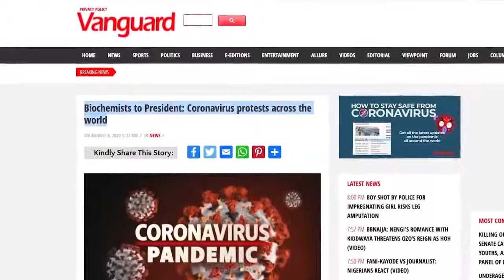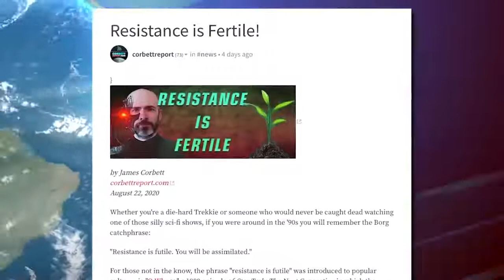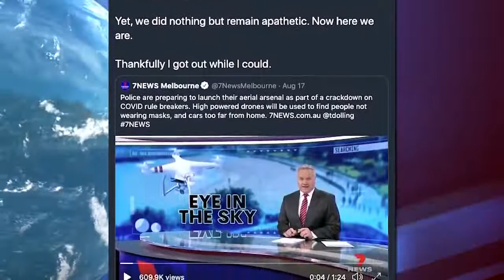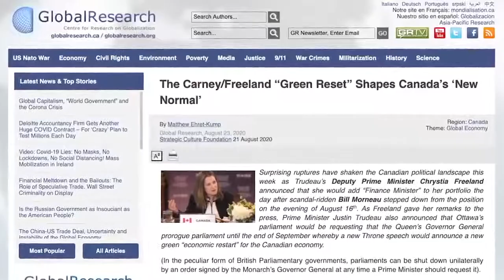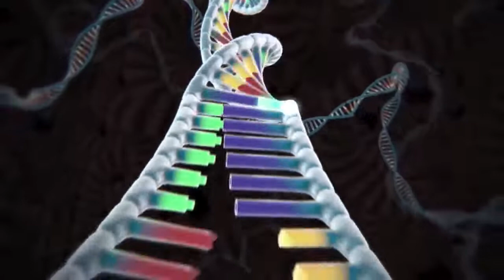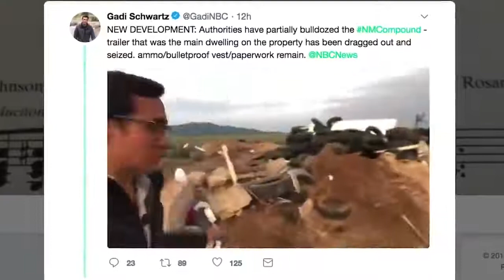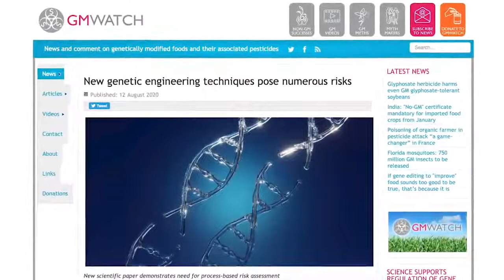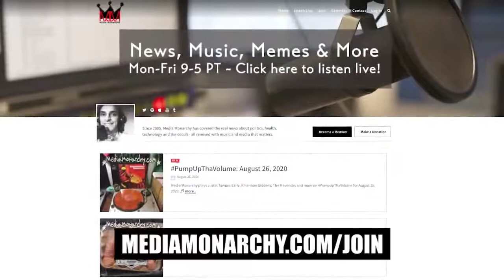World Rising Up Against the Lockdowns As Protests Mount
corbettreport

BREAKING: Germany Bans Coronavirus Protest; Berlin Senator labels protesters “right wing extremists”

Story #2: The Carney/Freeland “Green Reset” Shapes Canada’s ‘New Normal’

Chrystia Freeland Sworn In As Finance Minister; Parliament Prorogued

Story #3: CRISPR - New Genetic Engineering Techniques Pose Numerous Risks

PDF: “Broadening the GMO Risk Assessment In the EU For Genome Editing Technologies In Agriculture”

Could Injectable Microrobots One Day Run In Your Veins?

Florida Approves Release of 750 Million GM Mosquitoes Amidst Public Outcry

Australian Drones to Find People Not Wearing Masks, Driving Too Far From Home

You can help support our independent and non-commercial work by visiting